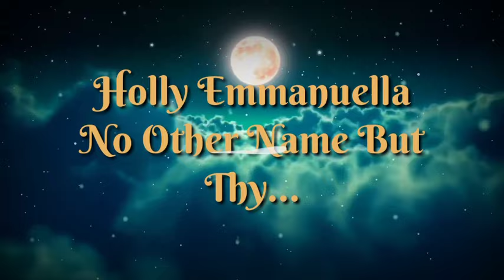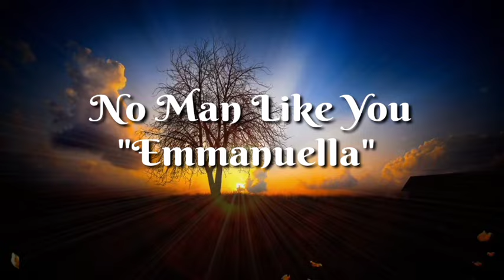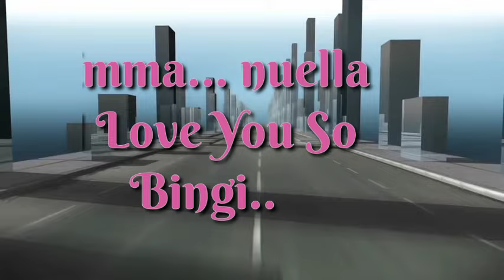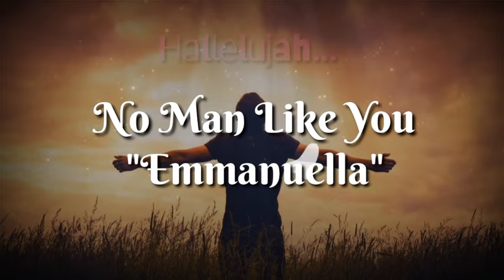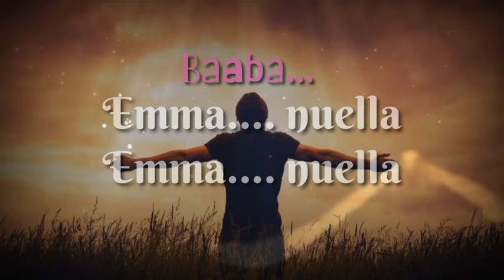Emmanuellah Lyrical Video by Stream of life choir, Kennedy Secondary school.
This is the lyrical video of Emmanuella song by StreamOfLifeChoir, at KennedySecondarySchool, KISUBI.
Its a praise and worship song.

Enjoy the melodies out of it